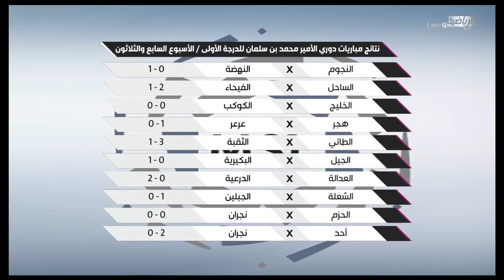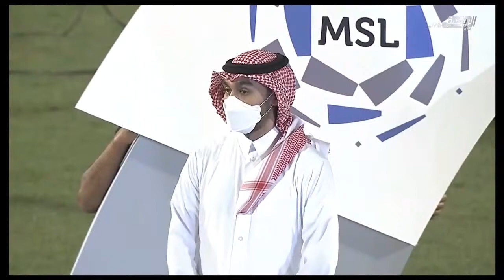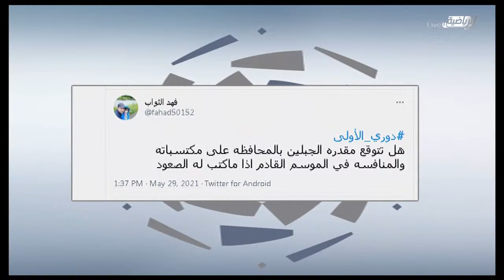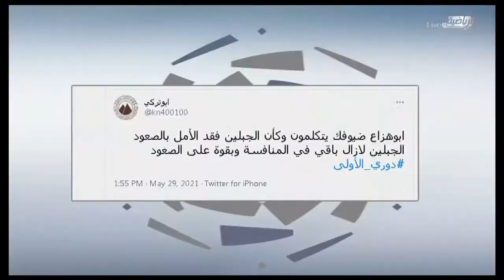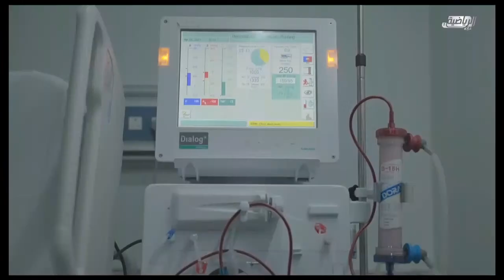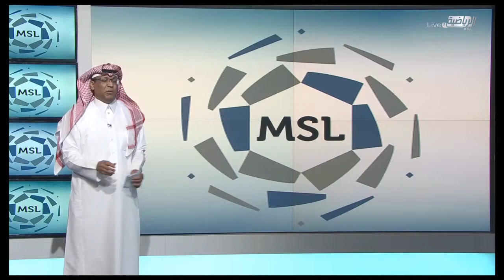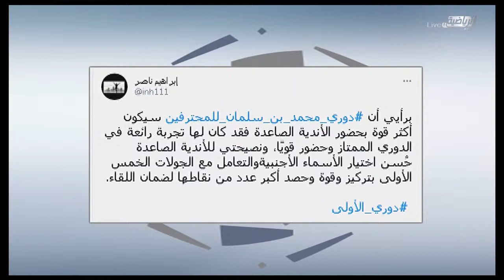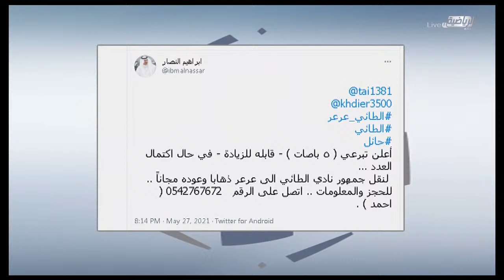حلقة برنامج دوري الأولى السبت ٢٩ مايو ٢٠٢١